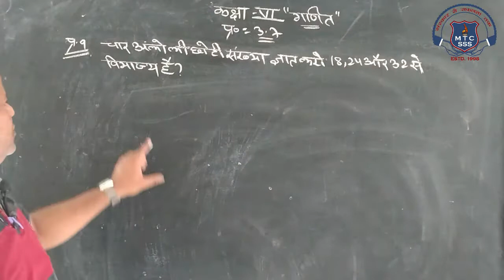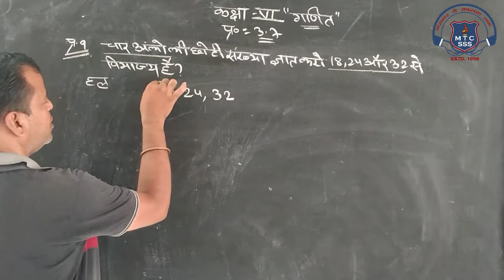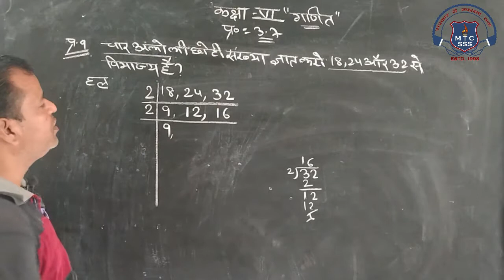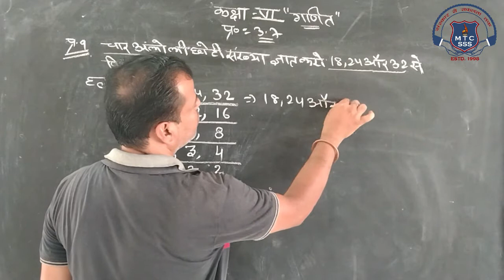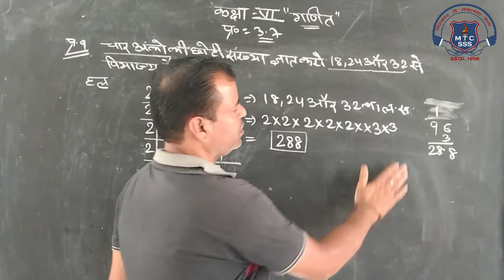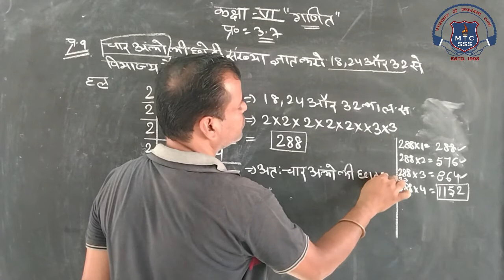6th Math 26 August 2021